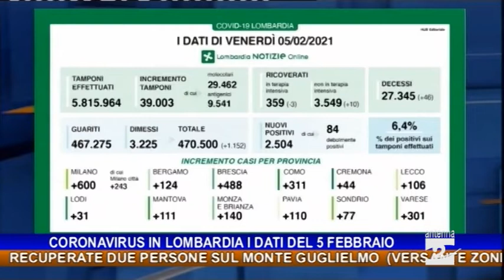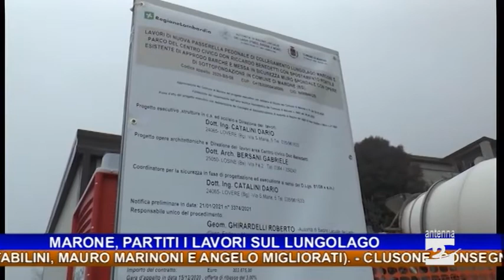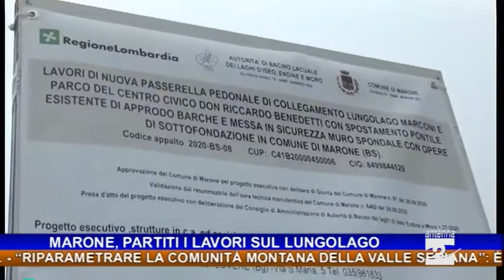Antenna 2 Tg 05 02 2021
Le notizie:
Recuperate due persone smarritesi sulle pendici del Monte Guglielmo (versante Zone).
I nuovi casi positivi al Coronavirus per provincia: Bergamo 124; Brescia 488.
“Riparametrare la Comunità Montana della Valle Seriana”: è La richiesta sottoscritta dai tre primi cittadini di Clusone, Rovetta e Castione della Presolana (Massimo Morstabilini, Mauro Marinoni e Angelo Migliorati).
Clusone, consegnate due Medaglie d’onore.
Marone, partiti i lavori sul lungolago.
Gandino, lavori in corso alla scuola primaria e alla rete d’illuminazione pubblica.
Castione della Presolana, Clusone, Colere, Schilpario, Selvino, Valbondione: in tanti paesi hanno suonato le campane con il flash mob “Per chi suona la montagna”.